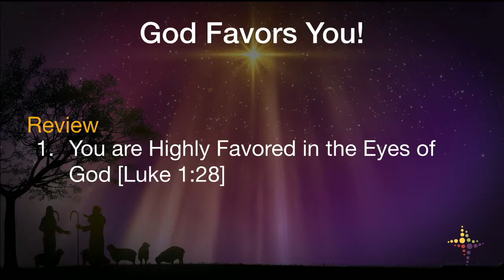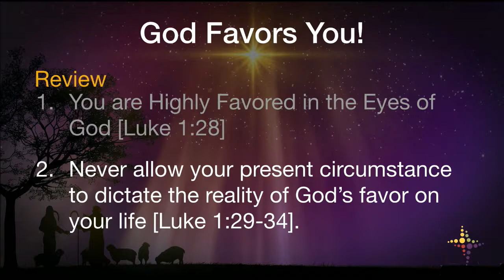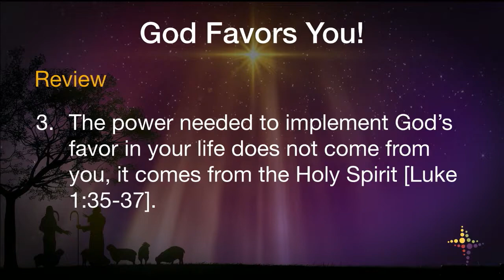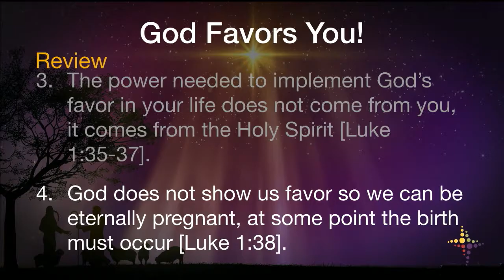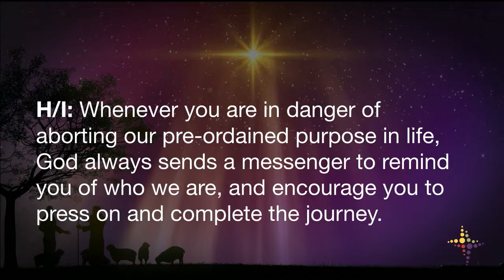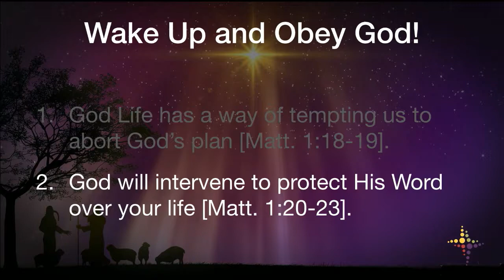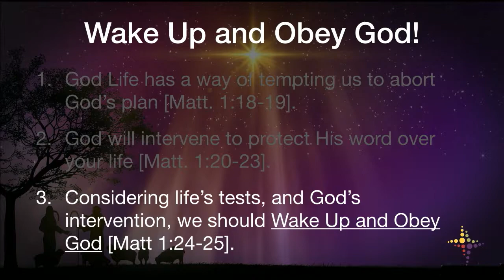God Favors You Week 2